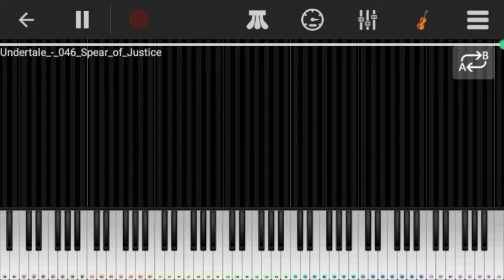Undertale: Spear of Justice (violin)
Part 1 of 2. Doing another double upload so I can get to some of the other songs I have in mind faster. :0